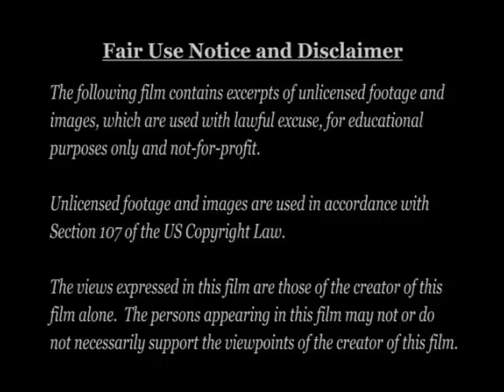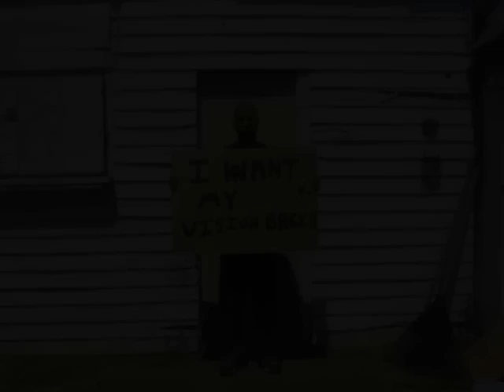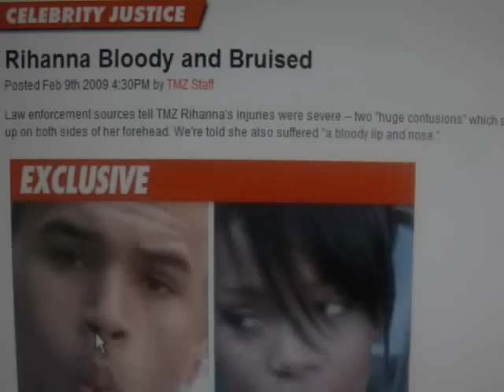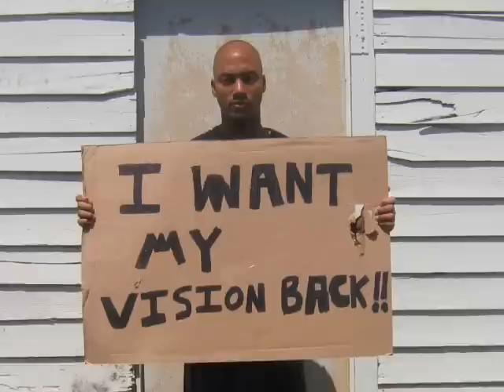THE WORKINGS OF EVIL REVISITED PART 1